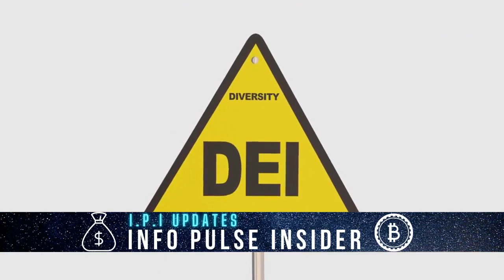Elon Musk grows irate as he clashes with Don Lemon over DEI